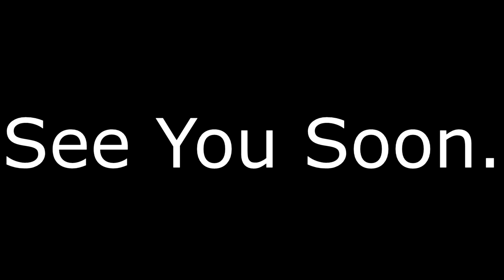See You Soon! (Moving)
Well, I'll see you guys whenever I finish moving!